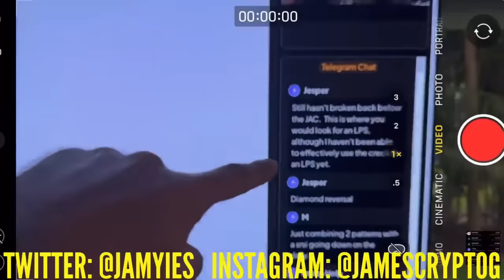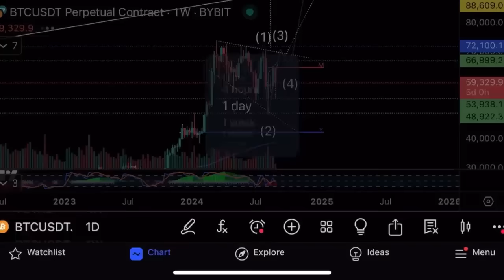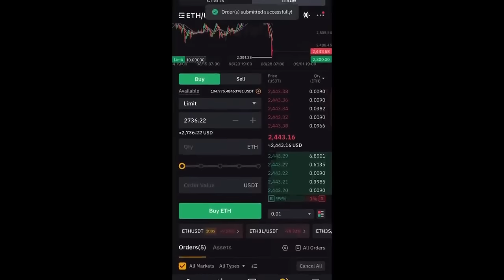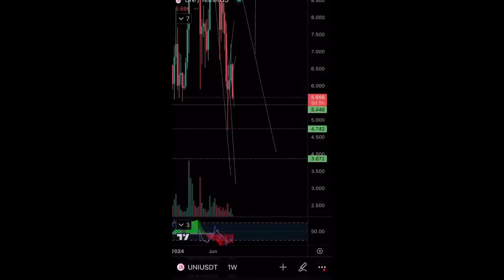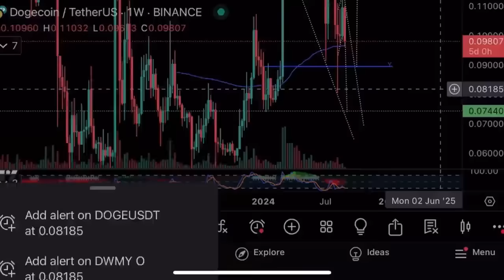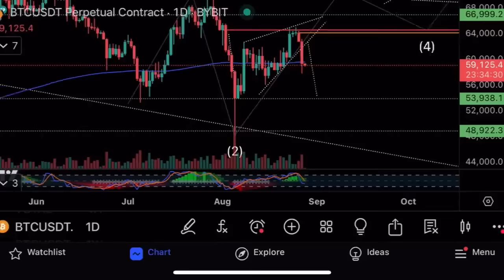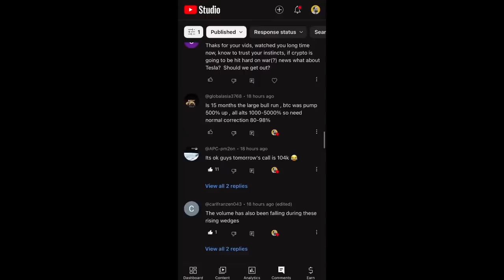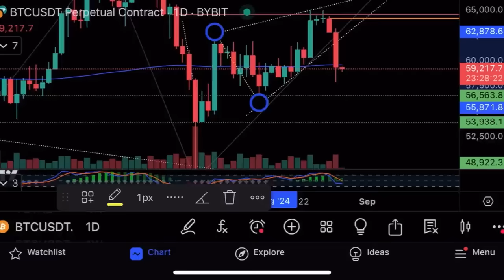Это случилось!⚠️Падение на крипторынке! Что дальше?⚠️Технический анализ